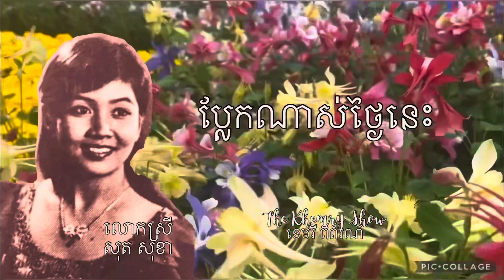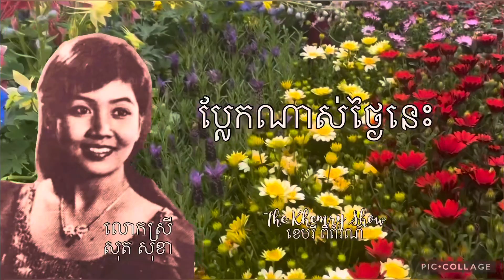ប្លែកណាស់ថ្ងៃនេះ by សុត សុខា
បទ៖ ប្លែកណាស់ថ្ងៃនេះ
អ្នកចម្រៀង៖ លោកស្រី សុត សុខា
ផលិត៖ ទសវត្សរ៍ទី ៦០